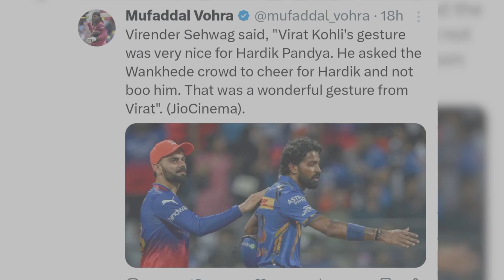Virat Kohli के इस Gesture ने सबका दिल जीत लिया😍☺️ | RCB vs MI IPL 2024 | Hardik Pandya